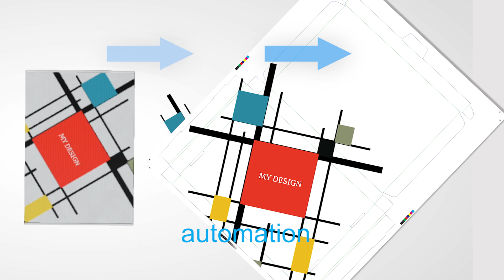Short Print Run Explained in 14 seconds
The general idea is to pass a custom design to the prepared template of the print file. The system unwraps 3D objects into the flat bitmap files and injects them into the PDF output that you can instantly print